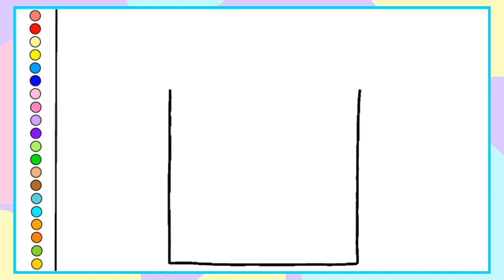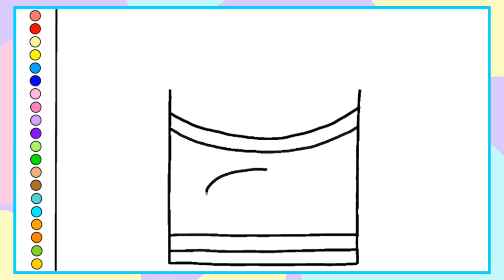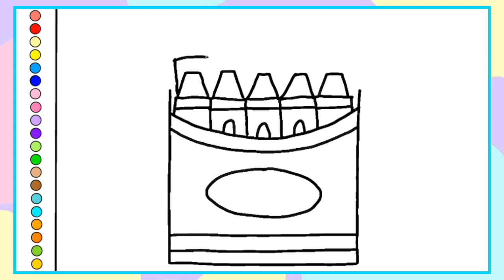How to draw Crayons, Let's Draw Colorful Crayons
Hi everyone,
Welcome to Coco Blu

Let's draw colorful crayons